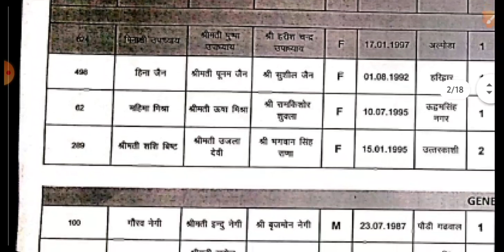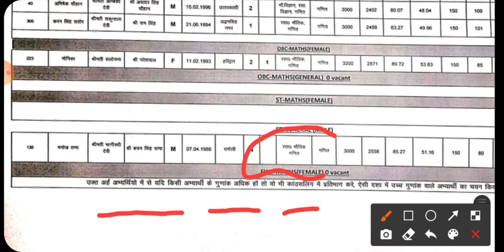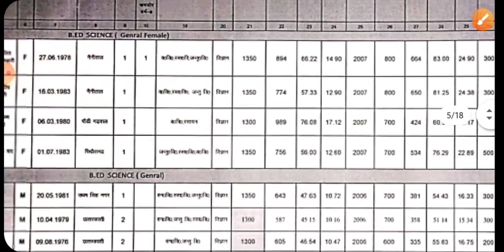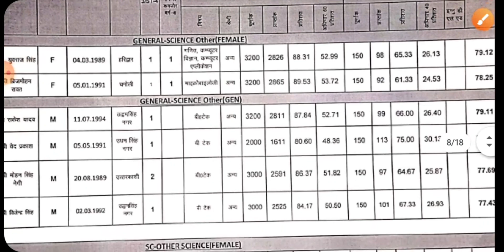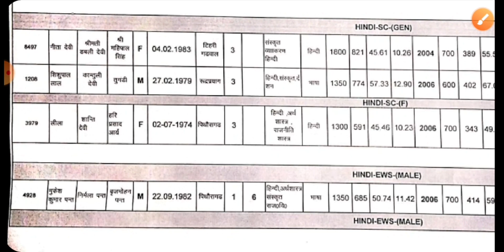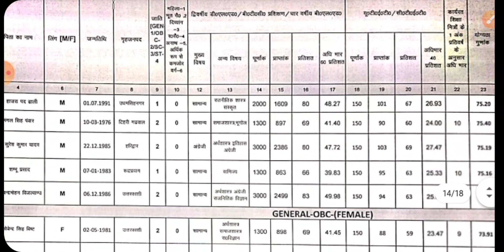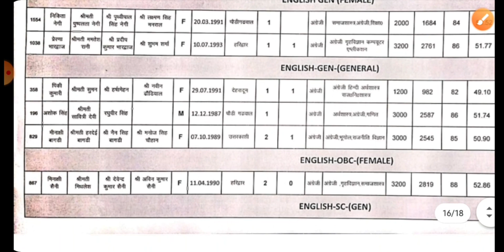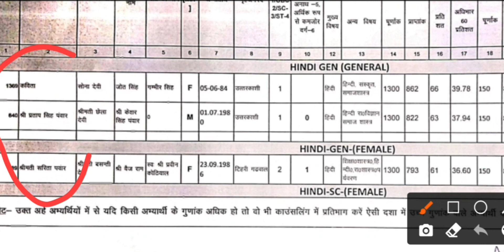ukprt uttarkashi waiting list/ ukprt merit list/ukprt meritlist update/ pauri merit list/ukprt2022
Uttarakhand primary teacher latest news
Uttrakhand primary teacher vacancy 2021
Uttrakhand primary teacher vacancy 2022
Uttrakhand primary teacher merit list 2021
Uttrakhand primary teacher bharti
Uttrakhand primary teachers selection process
Uttrakhand primary teacher latest update
UK prt update
UK prt vacancy 2021
UK prt Bharti
UK prt vacancy latest news